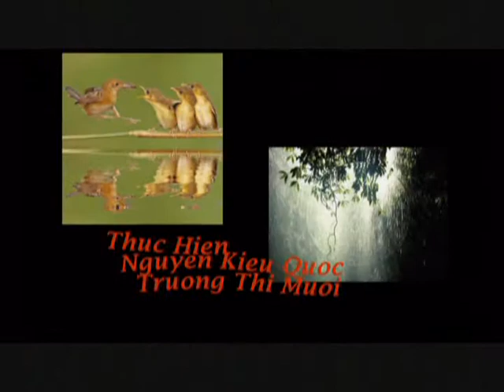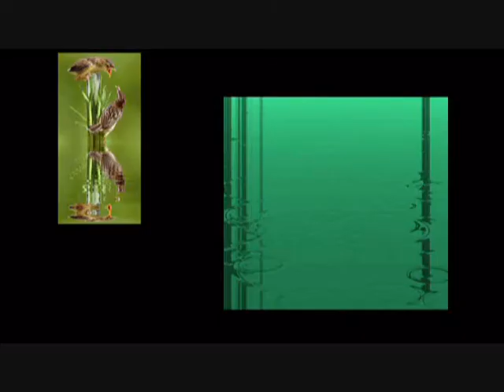Giọt Mưa Thu.wmv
Nhạc Phẩm GIỌT MƯA THU Của Nhạc Sĩ Đặng Thế Phong Với Tiếng Hát Ngọc Hạ .